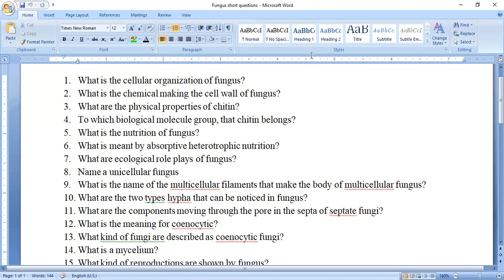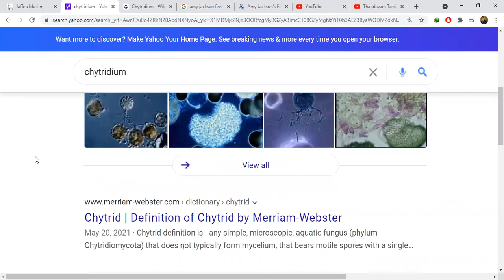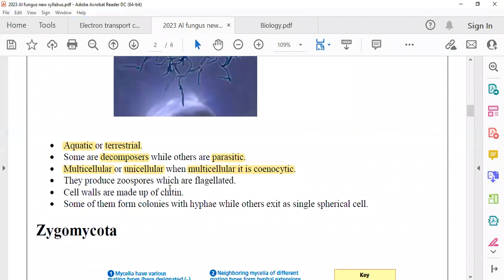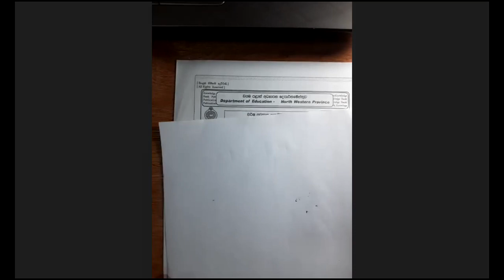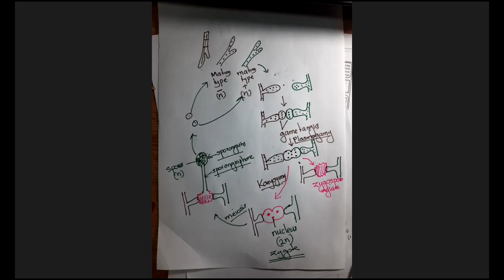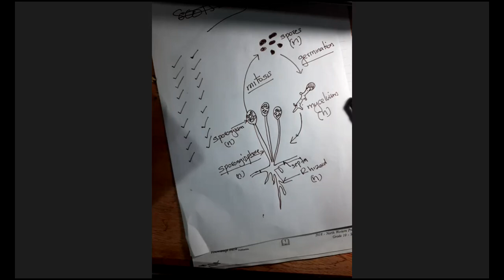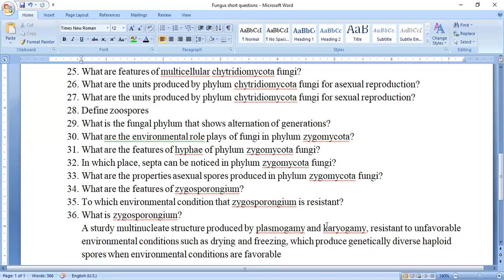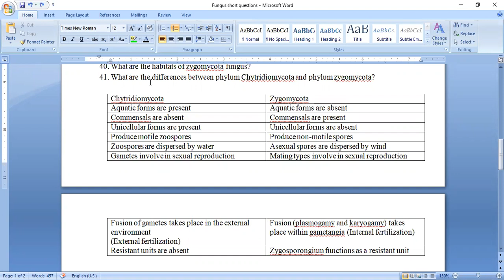al biology unit 3 17/11/2021